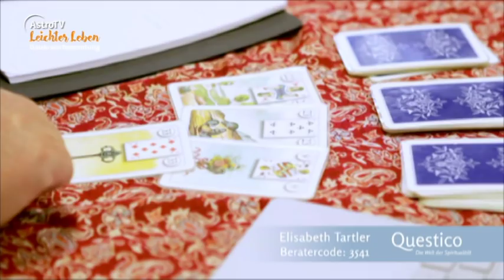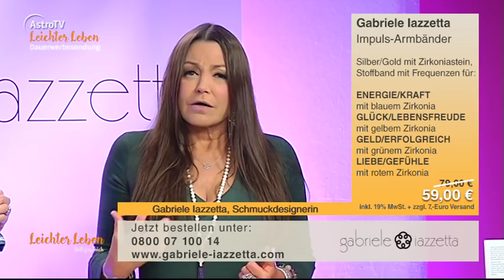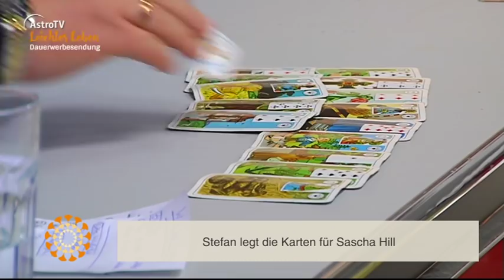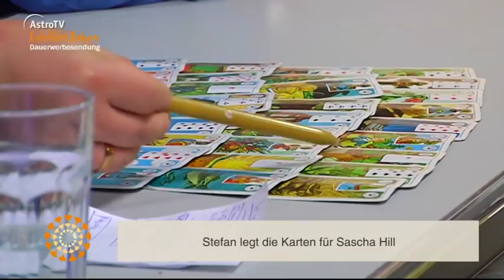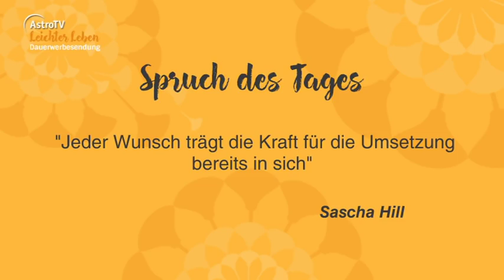Leichter Leben vom 08.10.2018 mit Sascha Hill, Ilona Schulz-Baumgart und Stefan Schmitt